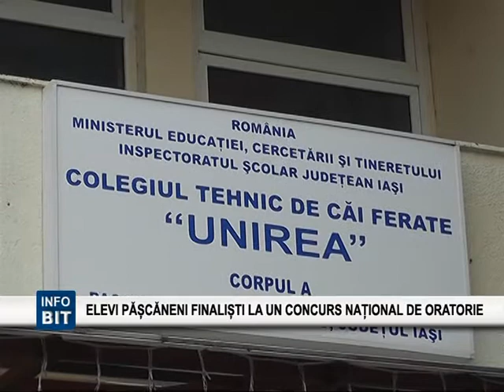BIT TV ELEVI FINALISTI LA UN CONCURS DE ORATORIE